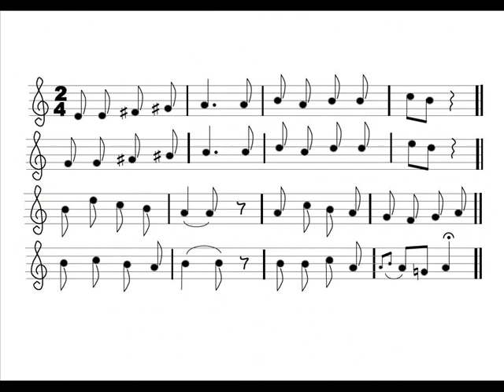DANSE FOLKLORIQUE A Rouen Il y a FDM50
Folklore de France  ( Normandie ), Chorégraphie, Partition musicale